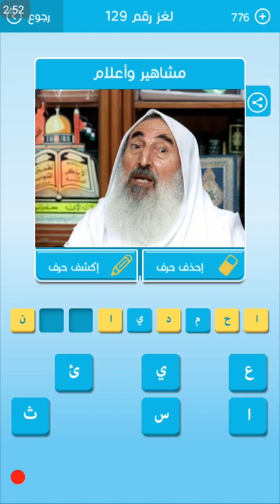لغز 129 رشفة / من أشهر أفلام عادل امام ال....والكباب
لغز 127 رشفة / مدينة هواؤها ملوث لدرجة اذا قمت فيها يوم واحد كأنك تناولت علبتين من السجائر
لغز 128 رشفة / اسم غير الإسم الحقيقي
لغز 130 رشفة / غاز يستعمل في المصابيح تجده شائعا
لغز 131 رشفة / يقال لهم الطابور الخامس
لغز 132 رشفة / مخترع المطبعة ذات حروف
لغز 133 رشفة / بحر يصل بين بحربن ويفصل بين قارتين
لغز 134 رشفة / الشريان الذي ينقل الدم من الجسم الى القلب
لغز 135 رشفة / دفعة مقدما يؤديها مشتري الى البائع
حلول_ العاب     كلمات_ متقاطعة     لعبة_رشفة  المجموعة_الخامسة _عشر
حلول_ألغاز  حلول_ألعاب   ألعاب_الأندرويد    كلمات متقاطعة_رشفة

حلول_ العاب     كلمات_ متقاطعة     لعبة_رشفة  المجموعة_15